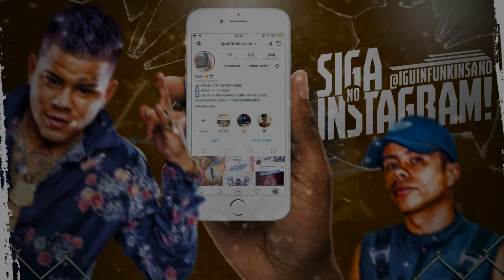MC Bebê King - Inspiração (DJ Tavela e DJ Sharada Marley)